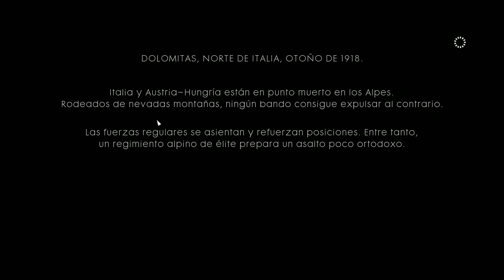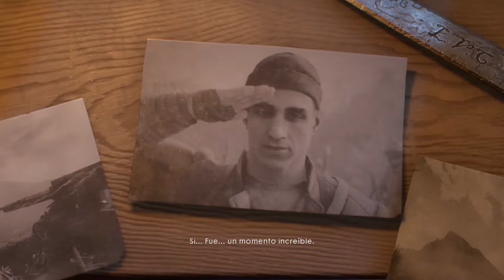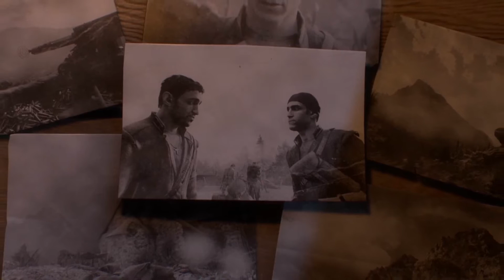Battlefield 1 - Capitulo 3 "Avanti Savoia!" (Español)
Mi Aplicación De Notificación

Participa con nosotros en este en vivo solo agregarme en rockstar mi id es KANOX69

Pagina Facebook

Google+

Steam